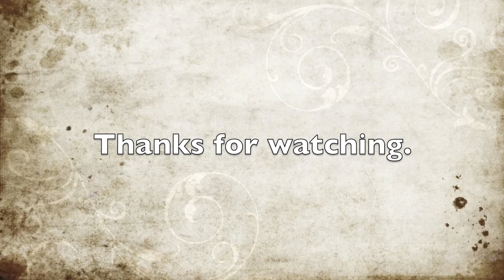Sleepers Awake ( Wachet Auf ) on STL Purple Clay Double Ocarina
It's always a good time for some Bach... XD

Special thanks to DaZoriel for the request :)

The ocarina I'm playing is my purple clay double, which is available here: